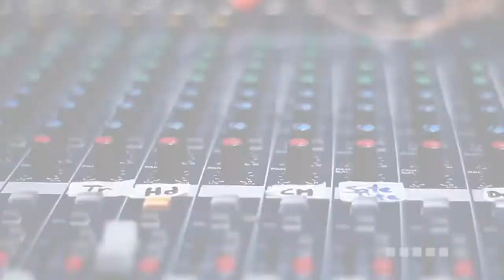Sistema educativo en Costa Rica / TEMAS DE ACTUALIDAD